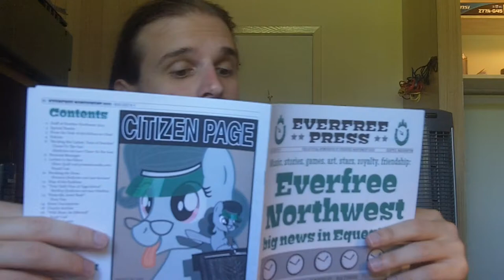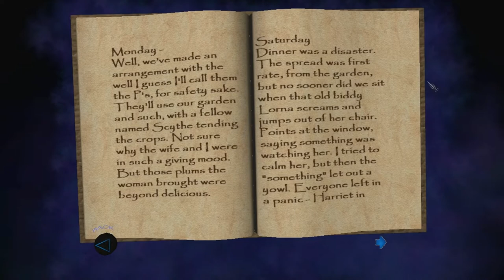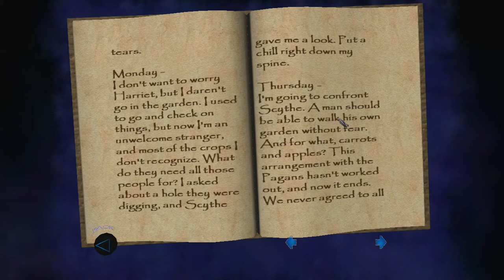Let's Play Thief: Deadly Shadows - 12 - For Such a Truly Fine Car, It Was "Not So Long To Wait!"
Out of a nerd and into a different kind of nerd.